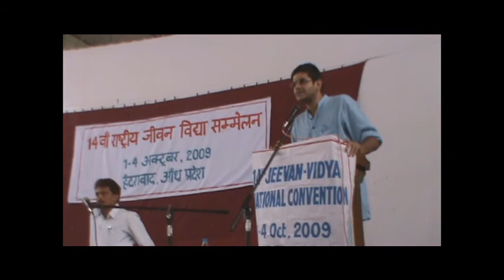jeevan vidya sammelan 2009 hyderabad part 5 _ Bhag - 5